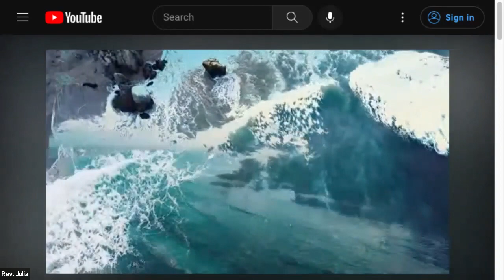Unitarians Infiltrate Christmas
What do “Jingle Bells,” “O Holy Night,” and the practice of putting a tree in your living room have in common? They are all evidence of how Unitarians have influenced the way we celebrate Christmas in the United States. But how do these (and many more!) Unitarian contributions to the culture of Christmas reflect our deeper theological commitments? This service was led by Rev. Julia Hamilton.